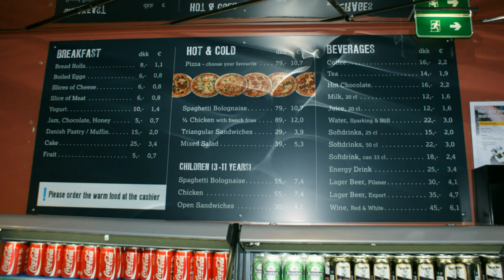🇮🇸 Iceland moto trip 🏍️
Part 1 Athens Hirtshals DK